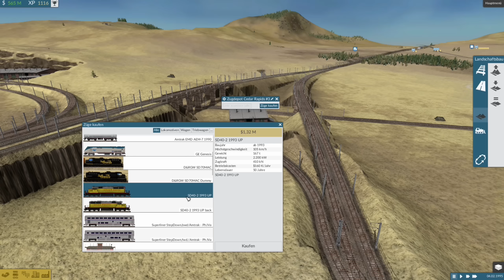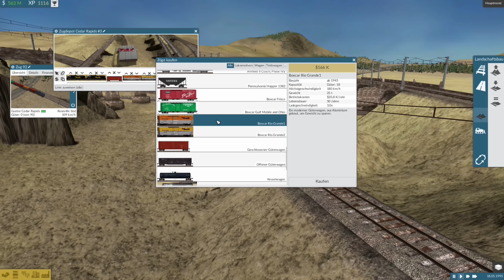TRAIN FEVER: USA-DLC #84: Mit Güterzügen durch den Bahnhof [Let's Play][Gameplay][German][Deutsch]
Der KOSTENLOSE DLC zum Hauptspiel Train Fever beinhaltet die USA als neue Landschaft, sowie 50 neue Fahrzeuge. Es gibt Wild West-Städte und Wüstenlandschaften sowie angepasste Bäume, Straßen sowie einen angepassten Himmel. Natürlich verändern sich wie im Hauptspiel die Landschaften und Städte dynamisch, je nachdem wie und was wir bauen.
Wie im Hauptspiel ist es nun an uns, ab dem Jahre 1850 für den Transport von Gütern und Passagieren zu sorgen.
Alle Fahrzeuge sind realitätsgetreu anhand von Blaupausen und Fotografien der Originalfahrzeuge entstanden, unter grosser Mithilfe der äusserst aktiven Mod-Community.